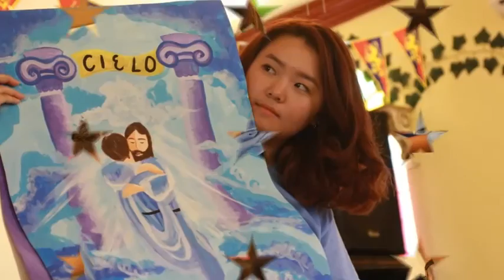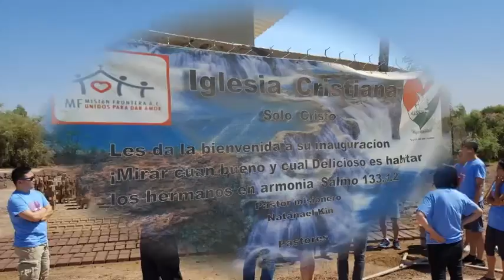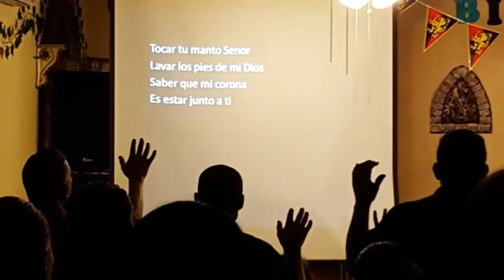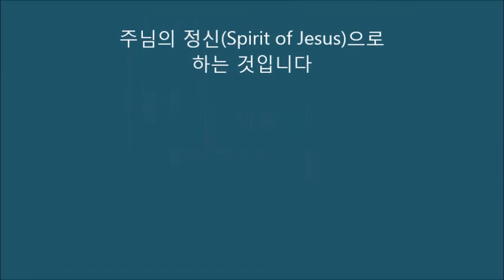2016 Mexicali Mission